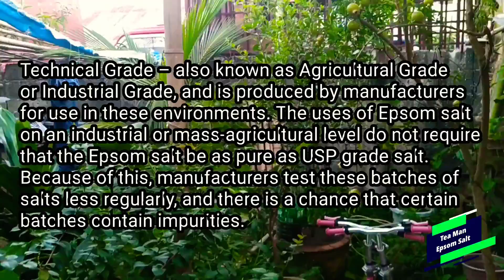Anong klaseng EPSOM SALT ang ginagamit para sa halaman | Dalawang klase ng Epsom Salt | USP at TECH